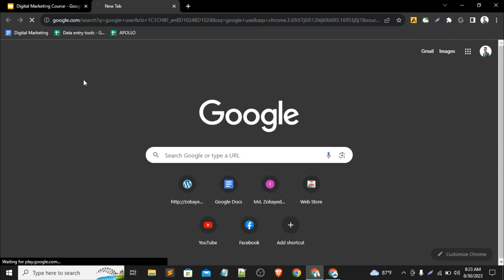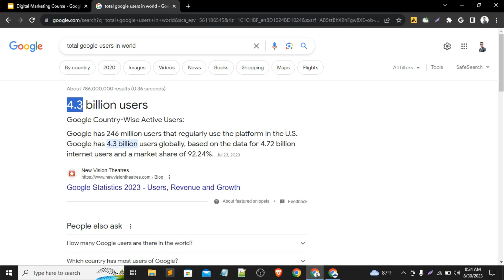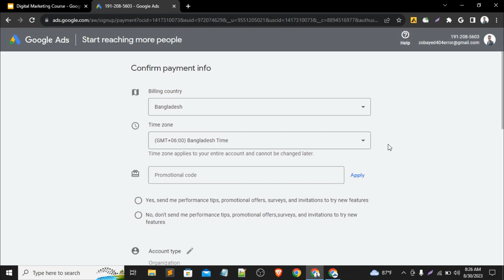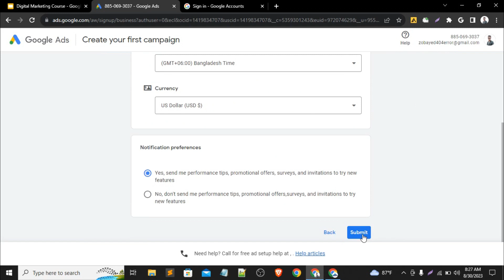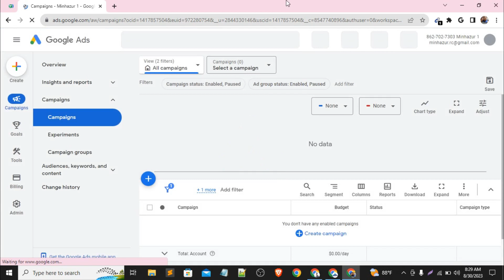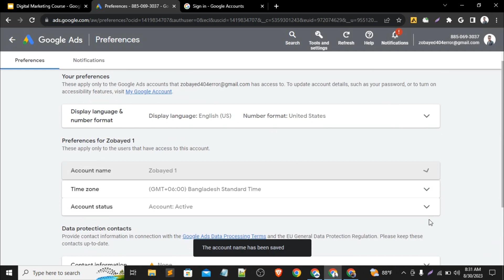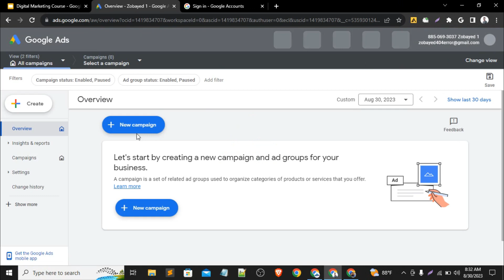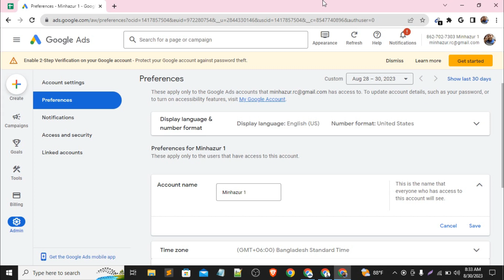Google Ads Account Create 2023 || Class 23 || DM 9 || Waavebd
ধন্যবাদ.
how to create google adwords account
create a google ads account
how to create google ads account 2023 bangla
কিভাবে গুগল এডস একাউন্ট তৈরি করবেন
create google adwords account
google ads account create
google adwords bangla tutorial
create a new google ads account